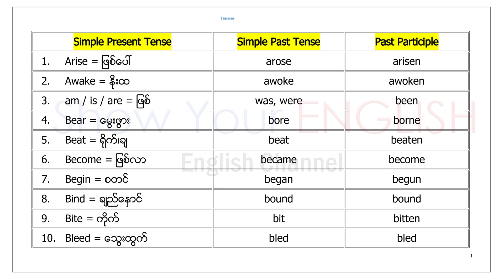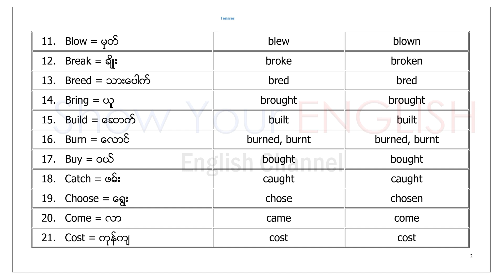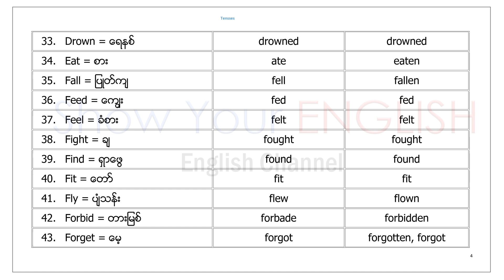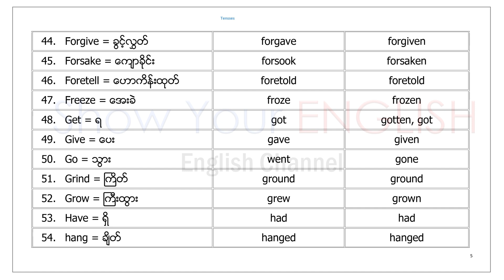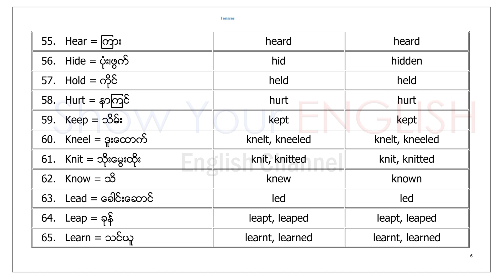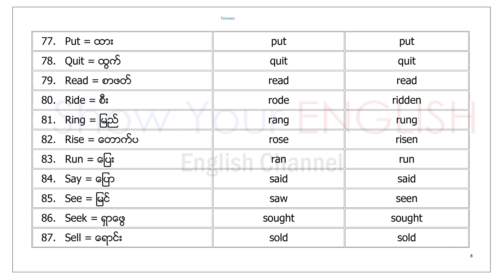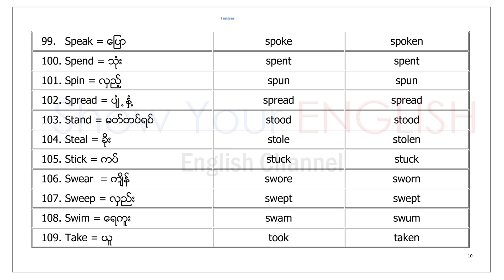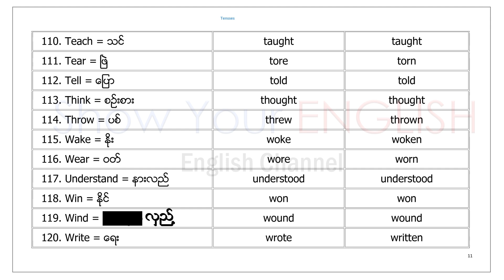အသုံးအဝင်ဆုံး Verb and tenses အခု၁၂၀(Myanmar)(English)[2021 updated]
English စာလေ့လာမှုအတွက်အထောက်အကူပြုစေတဲ့
အကြောင်းအရာတွေကို အမြဲတင်ဆက်ပေးနေတဲ့
Show Your English English Channel ဖြစ်ပါတယ်။
Videoများကို အခြားသော Page များ Website များတွင်
ကူးယူဖော်ပြခွင့်မပြုပါ။